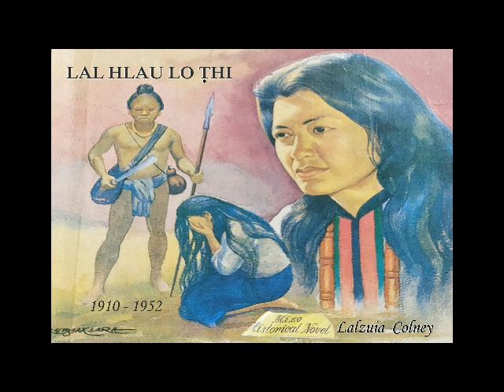Lal Hlau Lo Thi - Part - 1 (Lalzuia Colney)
He thawnthu 'LAL HLAU LO THI' tih hi Pu Lalzuia Colney ziah a ni a, hetia Youtube lama dah chhuah min phalsak hi a chungah ka lawm hle a ni.